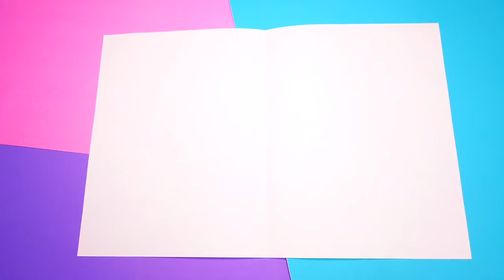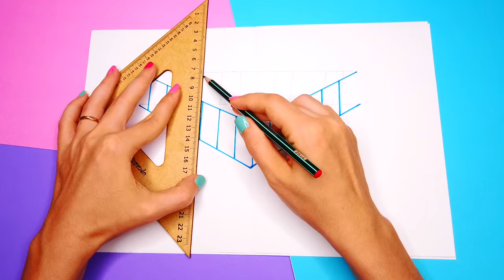TESTANDO TIKTOKS DE ARTE VIRAIS: TRICO DE MIOJO, TATUAGEM AQUÁTICA, PINTANDO BUJAO | Paula Stephania